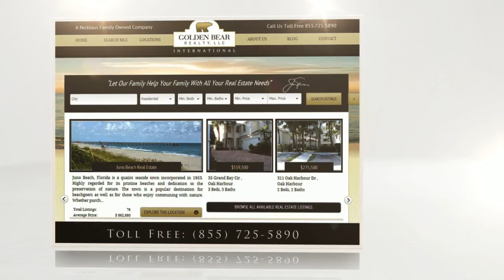Lawton Bluff Homes for Sale | James Island, SC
Lawton Bluff homes for sale in James Island, SC. Presented by Golden Bear Realty, a Nicklaus family owned real estate company.